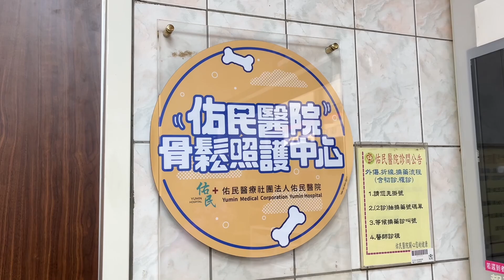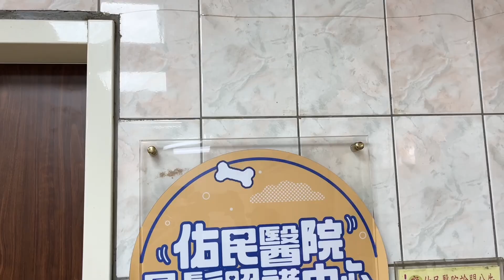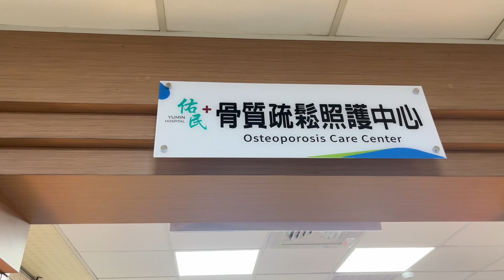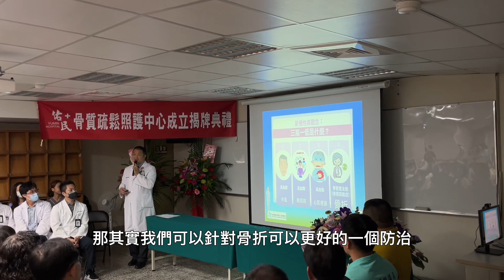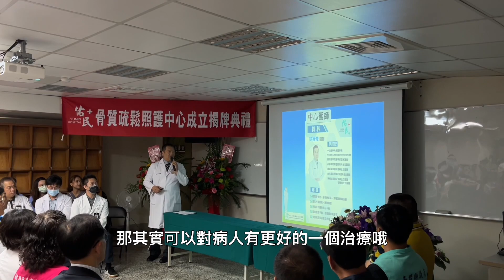南投草屯佑民醫院骨鬆中心成立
南投草屯佑民在2024/7/19成立骨鬆照護中心，將為在地鄉親提供更全方位的醫療服務，守護南投鄉親的健康。